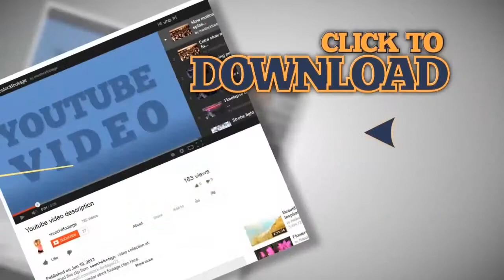Barong dance Bali. Stock Footage